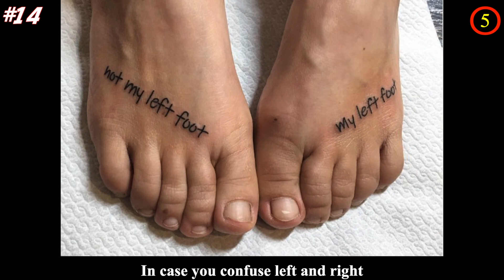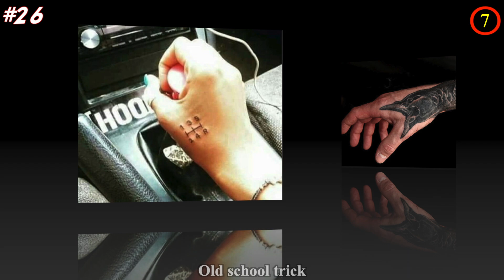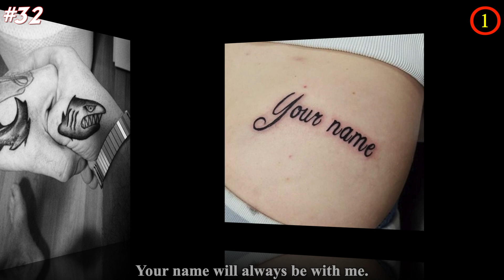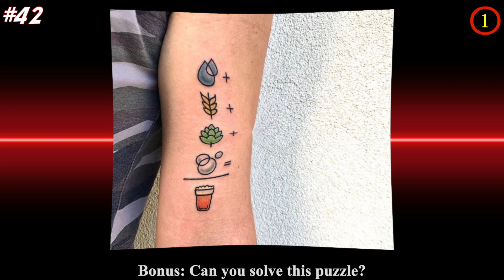Funny People With A Great Sense Of Humor Gave Life To Tattoos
People have different reasons when they decide to get a tattoo, some people get a tattoo to remind them of someone or a certain event they want to remember forever. And some people do it to cover their birthmark and scars. We want to show you these creative tattoos from people with a great sense of humor. They are not only unique, these funny tattoos look hilarious too.

Do you like these creative tattoo ideas? Share your thoughts with us in the comment section!

💖💖MUSIC💖💖

[Licorice Song] - Endless Love

(2:09)